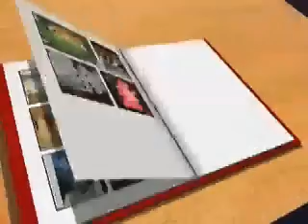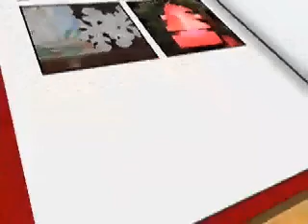"Scuola Informa" di Cassola (VI)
Edizione Speciale: Natale 2008